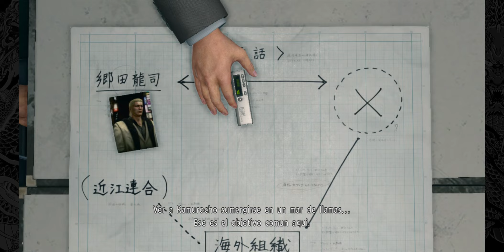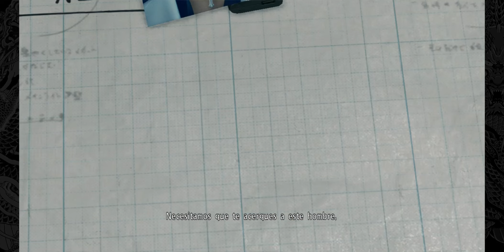Yakuza Kiwami 2 Parte 4 Gameplay Español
CAPITULO 4 ' LOS CUATRO REYES DE OMI'

-Asesino Kawara
-Cuarto de archivo 13
-Directiva secreta
-En el punto de mira
-Aoi
Mision Secundaria: Loco por Cathy
-La bala misteriosa